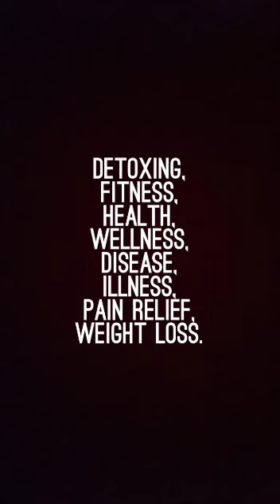AYURVEDA BULB ENEMA OR BASTI FOR MENSTRUAL CRAMPS, MENSTRUAL PAIN, PERIOD CRAMPS, PERIOD PAIN, PMS.